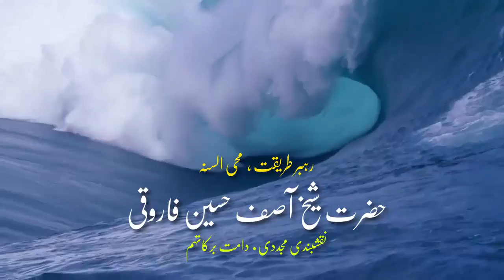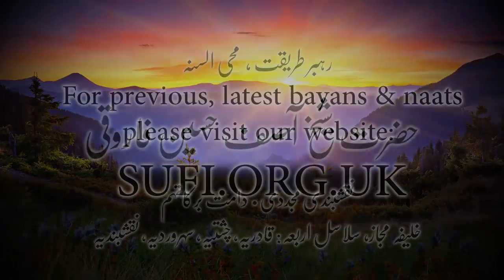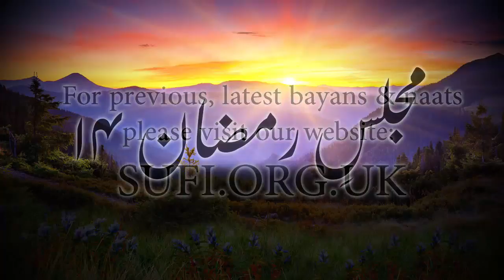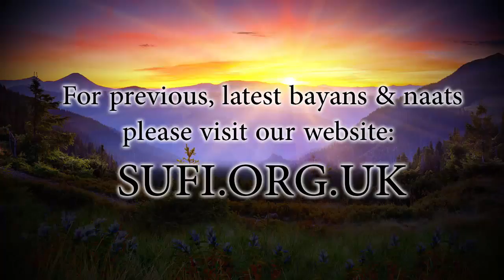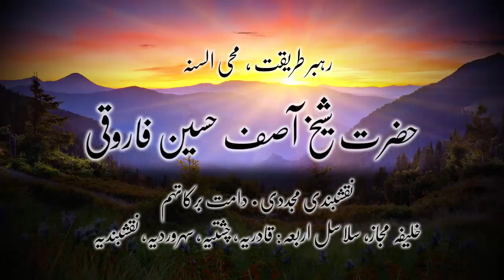بیان مجلسِ رمضان ۱۴ - حضرت شیخ آصف حسین فاروقی نقشبندی یوکے